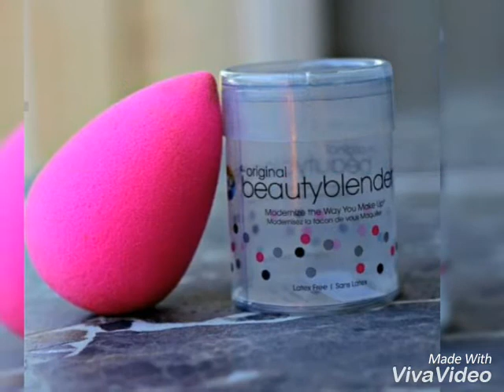روعات بيوتي بلاندر 😉